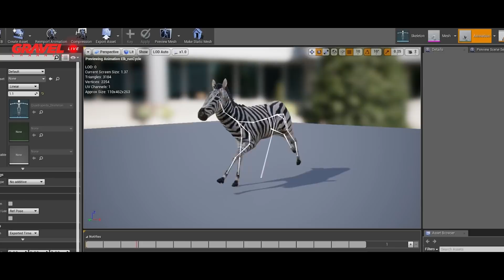Gravel | Dev Diary 2 | PS4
Take a step into Milestone offices and meet the technical, audio and art team behind Gravel, the new arcade off-road racer built with Unreal Engine 4. This is the second of a series of behind the scenes contents that will let you sneak peek behind the curtains and discover something more of what to expect from this extreme and fun driving game when it hits the shelves on PlayStation 4 in early 2018.